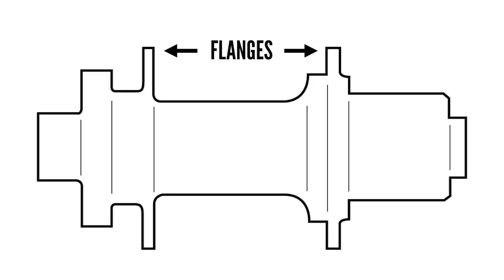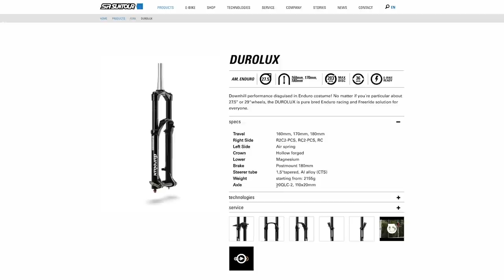Should I Carry My Kit On My Bike Or In A Bag? | Ask GMBN Anything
What's going on with hub spacing? How should I carry all my kit on a ride? Why are there some many whistles at a Downhill race? Find out in this weeks Ask GMBN!

Got a question about mountain biking? Submit it in the comments below using the hashtag

If you'd like to contribute captions and video info in your language, here's the link 👍

Zyke - Sink Like A Stone (Instrumental Version)